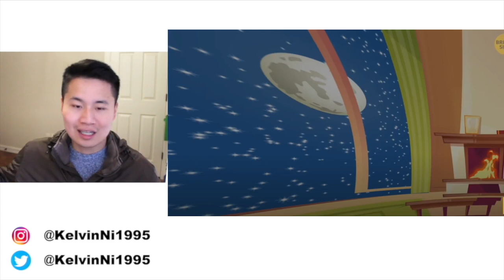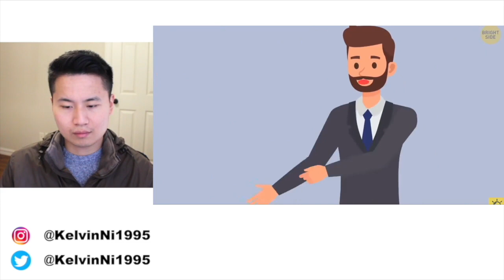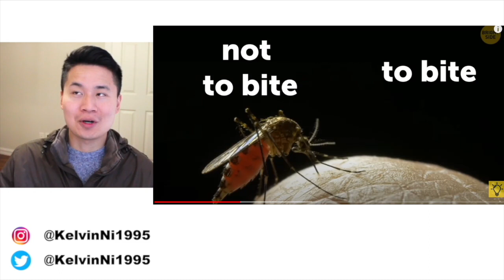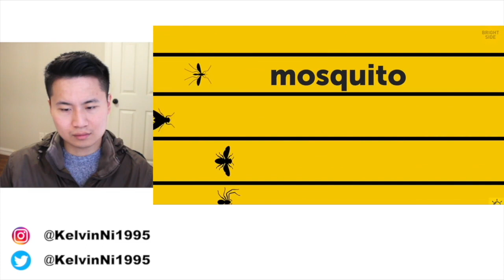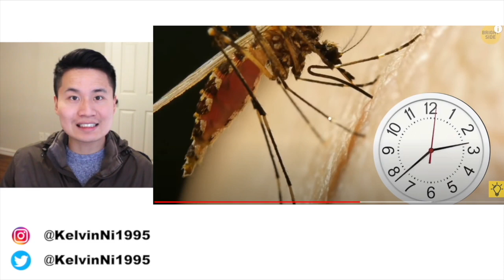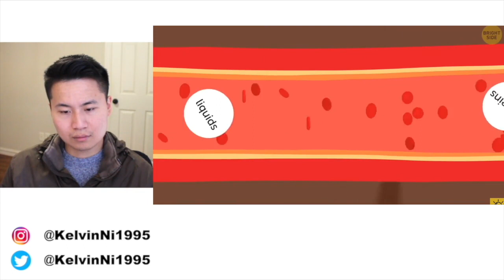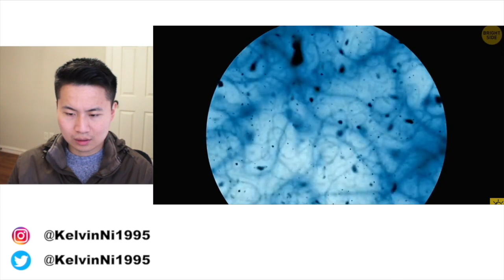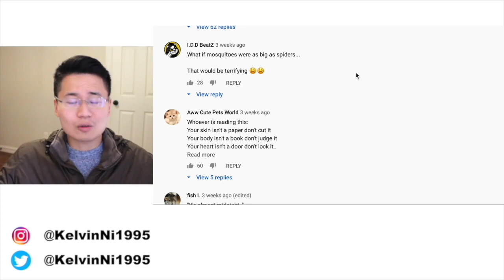If Mosquitos Bite You More Than Others, Here's Why Reaction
Statistically, only about one in ten people are particularly attractive to mosquitoes. There are lots of theories about why mosquitoes attack some people whilst leaving others alone. There's some proof that people with type O blood are the most popular among mosquitoes. The next preferred blood type is type A. Skeeters are great learners. They know how to connect some cues, for example, your smell, with how delicious your blood is. If they like it, they might visit you again and again.

Mosquitoes' penchant for picking you over others might not be about your blood. These buzzers are extremely skilled hunters. They pick up on the chemicals your body gives off. Their antennae have more than 70 different receptors! Whether an insect likes your smell or not also depends on your genetics and the bacteria living on your skin. If some of your relatives get bitten by mosquitoes more often than other people, you might have the same problem on your hands.

TIMESTAMPS:
It might be about your blood 0:26
...or  the chemicals your body gives off 0:50
... or even the clothes you wear 2:24
How rain affects mosquitoes 3:31
What happens when a mosquito bites you 5:11
Cool facts about mosquitoes 6:09